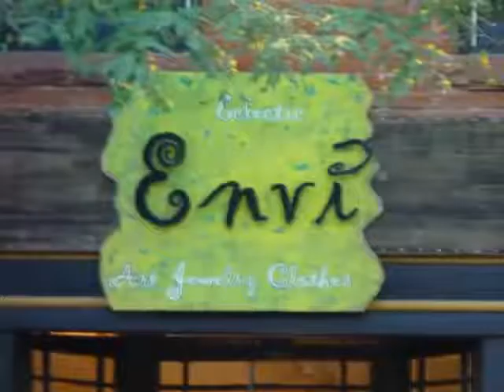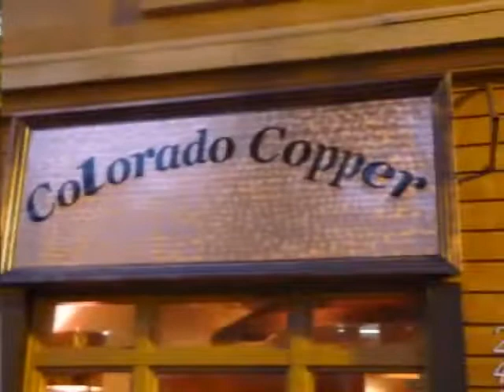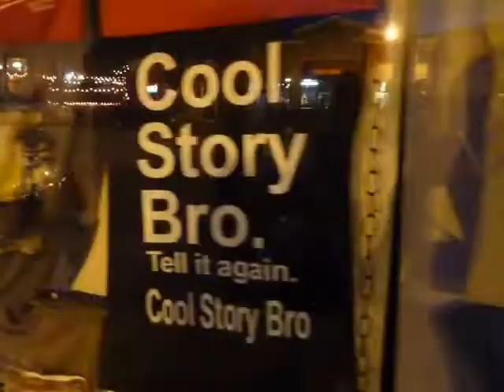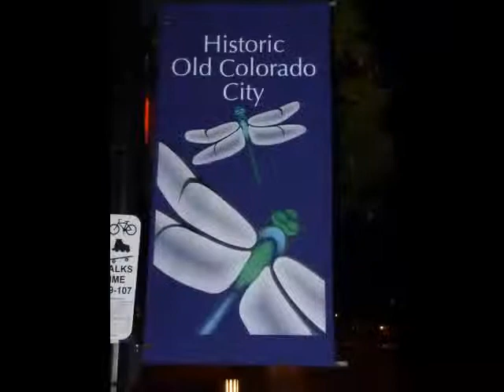Old Colorado City ArtWalk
First Fridays, Colorado Springs, CO, Old Colorado City, City Art Walk